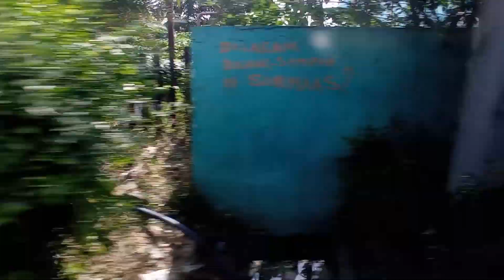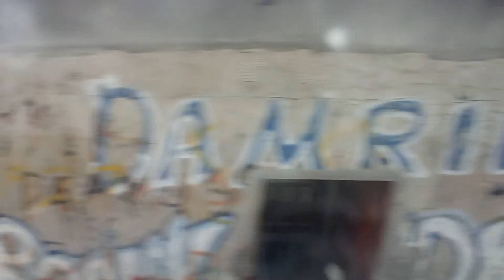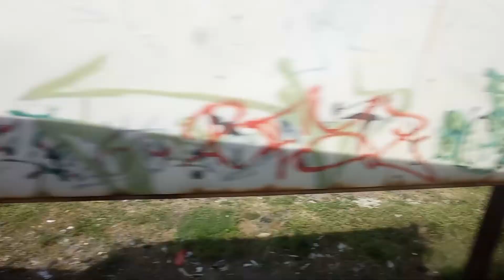Trip to Waru, Part 2. Surabaya Pasarturi - Waru